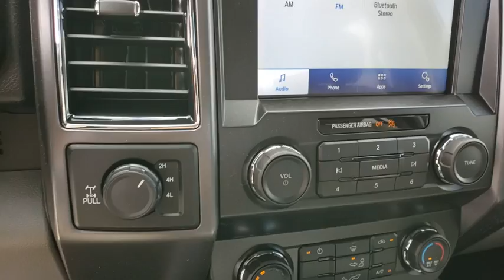New 2020 Ford F-150 XLT Las Vegas, Bullhead City, St. George, Havasu, Pahrump, NV 00190526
Oxford White New 2020 Ford F-150 XLT available in Las Vegas, Nevada at Friendly Ford. Servicing the Bullhead City, St. George, Havasu, Pahrump, NV area.

Friendly Ford
660 N Decatur Blvd

$7,719 off MSRP! Oxford White 2020 Ford F-150 XLT 4WD Automatic EcoBoost 2.7L V6 GTDi DOHC 24V Twin Turbocharged 4WD.brbrRecent Arrival! Price includes: $1500 - Bonus Customer Cash $2000 - Built to Lend a Hand Ford Credit Retail Bonus Customer Cash  $2250 - F-Series Retail Customer Cash